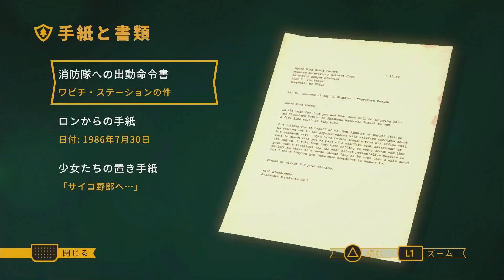フェンスを斧でぶち破り、敵地に侵入…その先にあった物とは・・・【Firewatch#5】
🌸LINEスタンプが登場しました🌸
ゲームしてる人が使いやすいスタンプが沢山あるので良かったら使ってね❗️
ご購入はこちらから👇
動画でも使わせて頂いているLINEスタンプのイラストを手掛けてくださった方👇
✨梅屋ミカ様✨@umeya_mika

Mildom ID→10465652

Google PlayまたはApp Store でMildomアプリ(無料)をダウンロード！

！特典！
・スポンサー用バッジ
・スポンサー用絵文字
・配信アーカイブ
NEW!→限定配信・限定ラジオなど

🐕きりあんサカゲー部さん
🐕スーパーサイヤ人２孫悟飯さん
🐕矢野裕太さん
🐕佐久間おつさん
🐕secheltB.C.さん
🐕みなみくんさん
🐕まっ缶さん
🐕おじさんズおーさんさん
🐕エデンアザールさん
🐕カカロットの息子ォ？さん
🐕ルカリオ24歳さん
🐕藤井陽太郎さん
🐕shun Kさん
🐕NK.さん
🐕しんしんさん
🐕博多ラーメンさん
🐕タマさん
🐕Harukaさん
🐕とねさん
🐕ずっきーにさん
🐕草&バレーロさん
🐕高杉豊さん
🐕みゅんへんさん
🐕あむくんさん
🐕オキクさん
🐕んぬゅぽさん
🐕サネYさん
🐕あやかちゃんさん
🐕ふみぞうさん
🐕のぶちんさん
🐕ウオスケさん
🐕こすけ２代目さん
🐕いつキングさん
🐕ニッケーマンさん
🐕まいこらすさん
🐕テルルさん
🐕テラノコンティーさん
🐕まっすぅさん
🐕きれいなのび太さん
🐕ミソスープさん
🐕ごへいもちさん
🐕ななたるさん
🐕プロシュート兄貴さん
🐕シュンさん
🐕みんとさん
🐕藤田進一さん
🐕くっしーさん
🐕TOさん
🐕zzzねむさん
🐕ぽじてぃぶろうさん
🐕疾風迅雷さん
🐕しらきくさん
🐕そー。さん
🐕カシミアさん
🐕スーパーマンさん
🐕トヤさん
🐕ちょっと待てラッツィさん
🐕非公式ワイシ応援団さん
🐕春秋さん
🐕プリン王子さん
🐕マーゴさん
🐕プリこうさん
🐕Mhfg Momoroさん
🐕あめんぼさん
🐕キングカズさん
🐕けー燦シルヴァーノさん
🐕HIROちょさん

■プレゼント/お手紙→　〒150-0011 東京都渋谷区東1-32-12 渋谷プロパティタワー7F ハニスタ「なつしばちゃん」宛（緊急事態宣言発令に伴い、しばらくプレゼントの受け取りができない状況となっております。再開次第、Twitter等にてご報告します。）
※ナマモノ・金券等NG